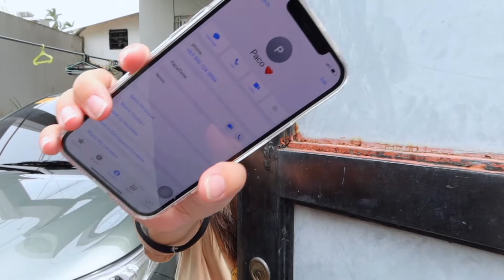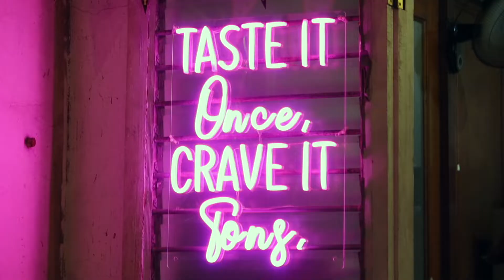FADE AT STEAK | NOY PAKING VLOG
Unsay kisaw mga siaw!

Rest day pero madaming lakad.